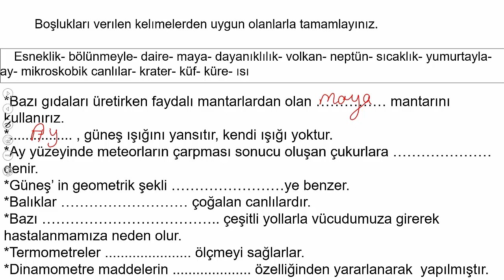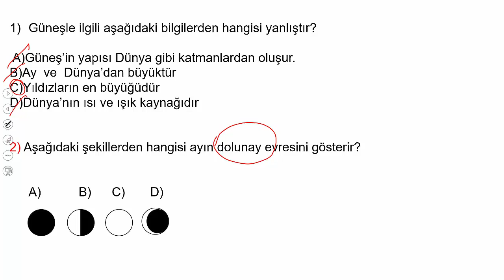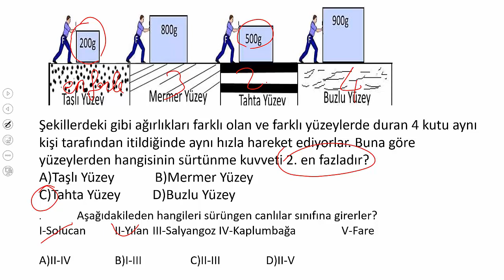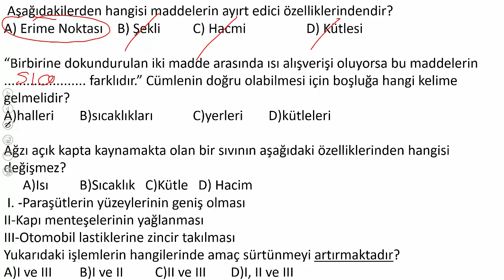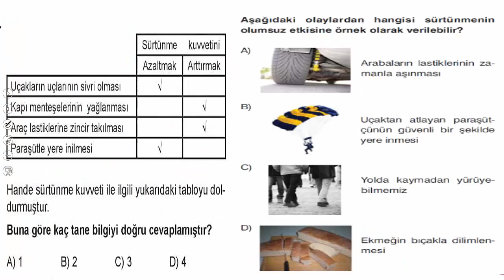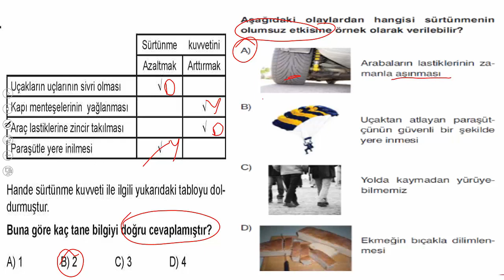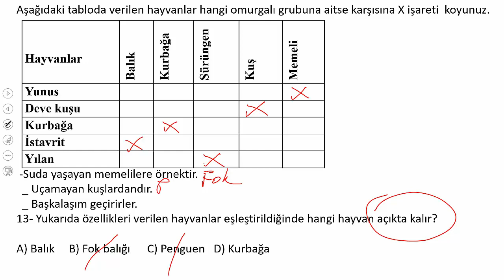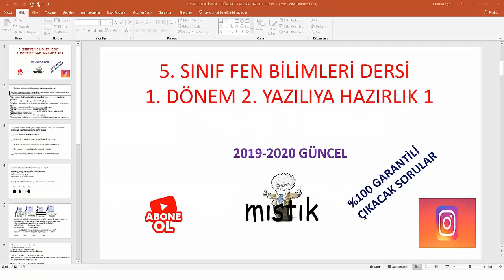5.SINIF FEN BİLİMLERİ 1.DÖNEM 2.YAZILIYA HAZIRLIK 1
FEN BİLİMLERİ YAZILIYA HAZIRLIK 2. VİDEODA GÖRÜŞMEK DİLEĞİYLE SINAVINIZDA  BAŞARILAR DİLERİM.